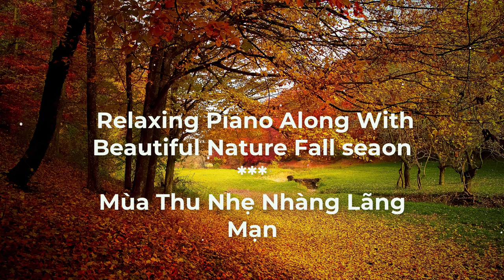Relaxing Piano Along With Beautiful Nature Fall seaon -- Mùa Thu Nhẹ Nhàng Lãng Mạn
Immerse yourself in the serene beauty of autumn with Relaxing Piano Along with Beautiful Nature: Fall Season. This collection combines the gentle, soothing melodies of piano music with the vibrant and tranquil sounds of the fall season. As the piano's delicate notes play, you'll hear the rustle of leaves, the whisper of cool breezes, and the peaceful ambiance of nature preparing for winter.

This perfect harmony between music and nature creates an atmosphere of calm and reflection, ideal for unwinding after a busy day, meditating, or simply enjoying the beauty of the season. The warm tones of the piano, paired with the crisp, colorful imagery of autumn, evoke a sense of peace and nostalgia, making this collection a wonderful companion for quiet moments.

Relaxing Piano Along with Beautiful Nature: Fall Season is perfect for creating a cozy, serene environment at home or enhancing your seasonal activities with calming, beautiful music. Let the combination of piano and nature's fall symphony bring tranquility and comfort to your autumn days.